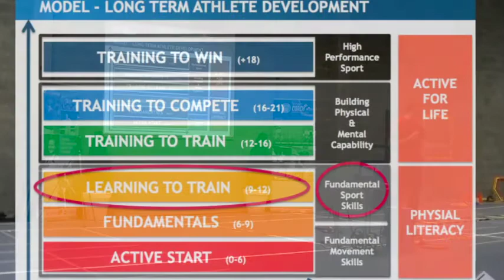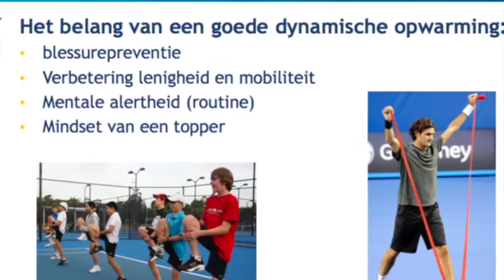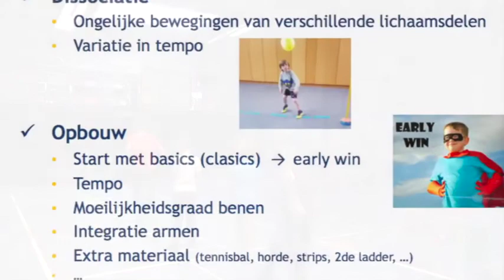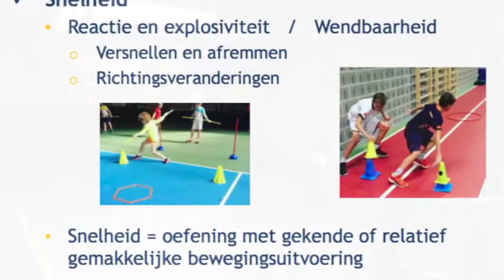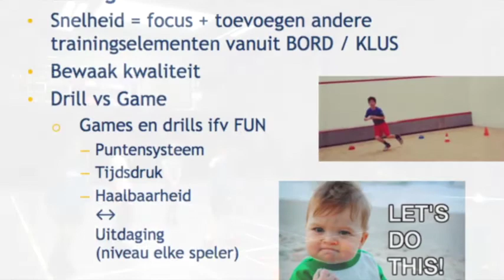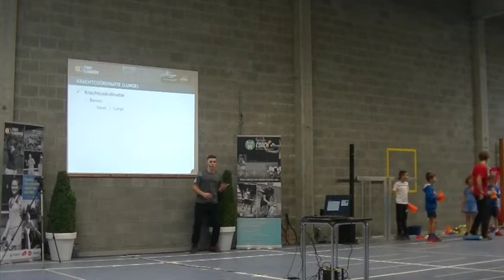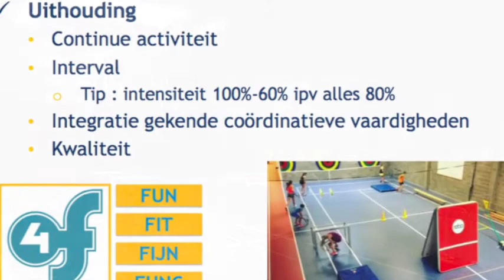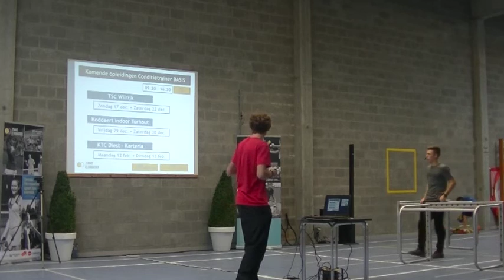Kaderdag 2017: Conditie groen en oranje